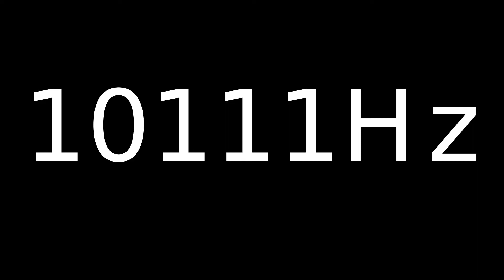Speaker Sound Test 11011Hz | Speaker cleaner sound